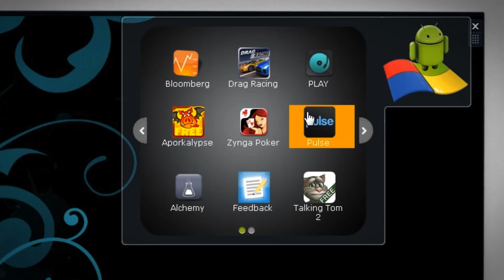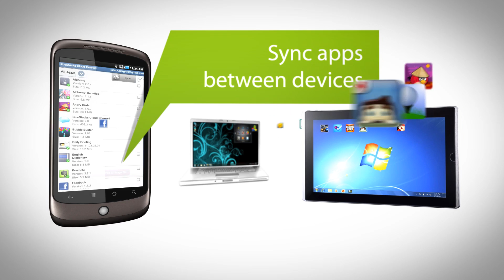BlueStacks App Player (alpha) Demo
Demo video of BlueStacks App Player for Windows PC.